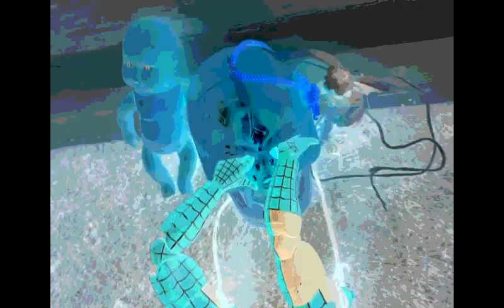Sikkiping II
Existência Com Gosto De Nada and Broken Off Monkey Arm play another excerpt from Skipping through Existência.
Video by Henri Touret in his Existência and Beyond series or as some would rather unkindly put it. Same Shit. Different Cast.